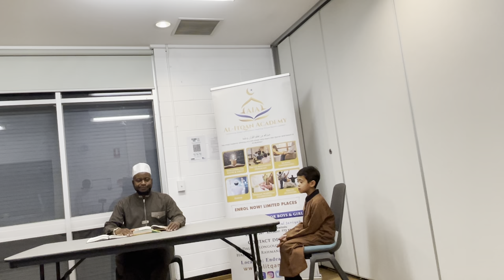Malik Fachni Juz Amma Hifz Memorisation Test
Malik undertook 30th Juz memorisation assessment after completing the memorisation of the entire juz. May Allah strengthen his memorisation and enable him and all our students to accomplish their ultimate goal of becoming full Huffaz and efficient reciters of the holy Quran.

We also beseech the Almighty Allah to accept the effort of all our teachers at Al-Itqan Academy and grant them the highest aboard of paradise, Ameen

Al- Itqan Academy is the Centre for excellence in delivering the Islamic education to children from Kinder to year 12. We are also delighted to announce Melbourne first special Programs offered in South Eastern Suburbs of Victoria.

These programs include 2 year Iqra book program which allows the students to complete their Iqra books and begin reading Quran within two years, Hifz program succeeded by 3 week Tajweed Intensive course, Islamic studies, Tafseer, Hadith, Seerah of the prophet S.A.W, & Islamic ethics.

These programs are taught by experienced teachers & professionals in their field and  will be able to give the students.